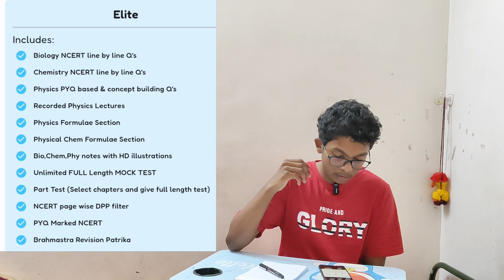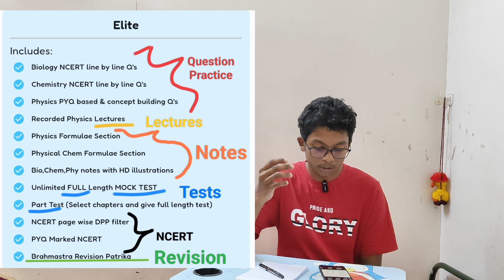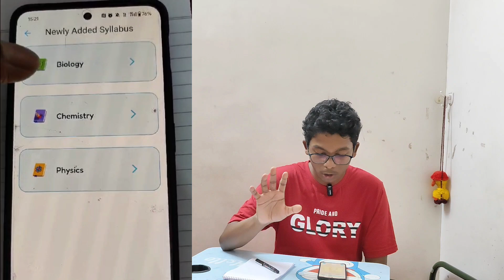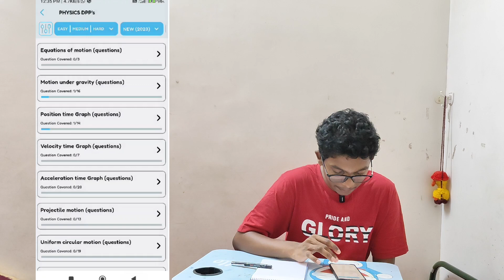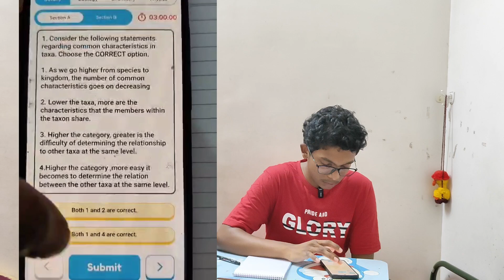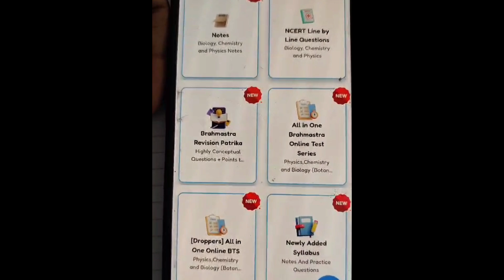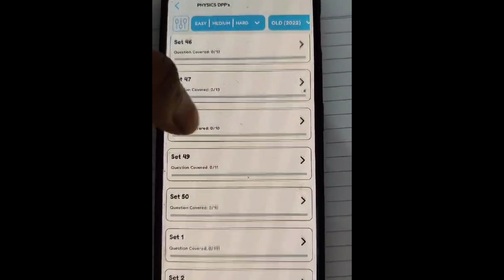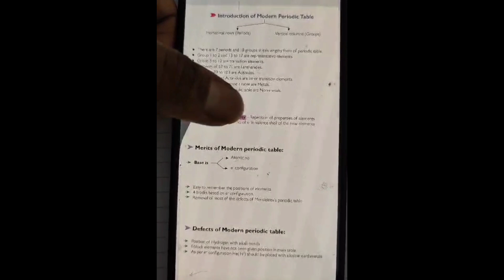" I tried the Memoneet App" || Honest Review by MBBS Student.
An MBBS Student (myself) checks out the Memoneet app designed for Question Practice & Testing. Join me as I explore its features, user interface, and effectiveness in preparing for the final NEET Exam.

Whether you are in class 11, class 12 or a dropper, an awesome online resource for Qns Practice & Revision is Memoneet & You will get 20% discount using my code AHIL20 for any plan Subscription.
0:00 - 0:35 Opening
0:35 - 1:22 Backstory
1:22 - 2:30 Exploring Elite Batch
2:30 - 4:31 Good Questions?? My Criteria
4:31 - 4:55 5 Types of Qns
4:55 - 5:49 Newly added topics Qns
5:49 - 6:53 NCERT Line by Line Qns
6:53 - 7:29 Page Wise NCERT Qns
7:29 - 8:13 PYQ Marked NCERT Qns
8:13 - 11:50 Mock Tests
11:50 - 13:44 Revision Strategy
13:44 - 15:16 Lectures & Notes
15:16 - 16:30 Expensive?? Summary, Bye-bye